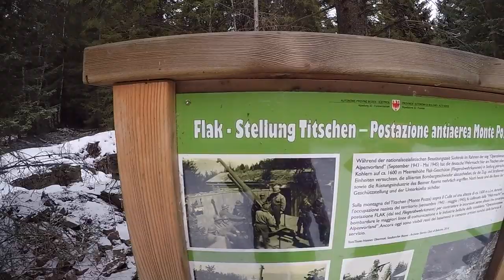WIR FLIEHEN VOR DEM SCHNEECHAOS IN TIROL - MOUNTAINBIKE BOZEN Monte Pozza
Auch uns wird der Schnee irgendwann zu viel, daher sind wir für 2 Tage nach Bozen entflohen... Schaut Euch an was wir erlebt haben! Ein paar echt geile Mountainbike Trails waren auf jeden Fall dabei.
Das hier ist Bozen Tag 2 unseres Bozen Ausflugs, es ist auch bereits Teil 1 online! Schau ihn dir doch gerne an!

Equipment:
* Bell Helm
* Vaude Rucksack Damen
* Vaude Rucksack Herren